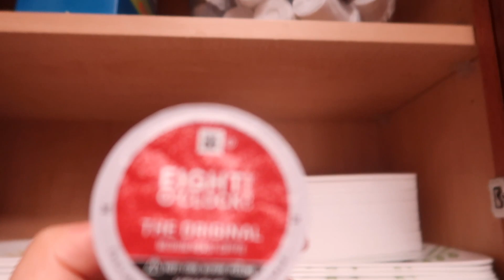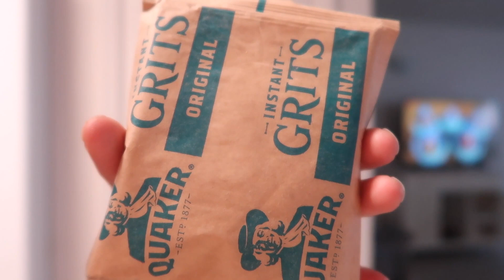SLOW LIVING MILITARY WIFE VLOG | get ready with me, cooking & tj maxx shopping haul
SOCIAL: (instagram) @_kellytilley_

God bless!
John 3:16